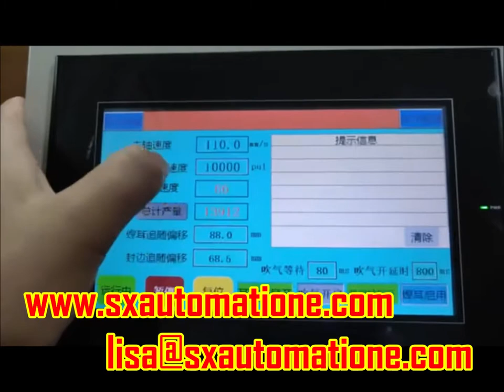안전 도어가있는 고속 11 서보 N95 마스크 기계, 잉크젯 인쇄, 중국 제조업체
Wechat: Lisa05160803
Major Products:
Fully Automatic Screen Printing Machine/Hot Stamping Equipment
Fully Automatic Heat Transfer Machine/Pad Printing Machine
Fully Automatic Assembly Line/Fully Automatic Leak Detection Mechanism
Automatic visual inspection system/Printing and packaging line
Fully Automatic Plane mask machine/Fully Automatic N95 mask machine
Full-automatic high-speed single-piece vacuum exhaust packaging machine for flat masks/Full-automatic 5-piece 10-piece vacuum packaging machine for flat masks
Cup type automatic mask machine/3-layer flat mask machine for children and adults/KN95 N95 automatic mask equipment/KF94 automatic mask production line.
안 전문이있는 고속 11 서보 N95 마스크 기계, 잉크젯 인쇄, 사용자 지정 언어, 사용자 지정 마스크 모양 및 크기, 중국 제조업체
중국 제조업체 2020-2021 년 방역 물자 공급 업체
중국 하이테크 기업.
기계 크기 : (H) 1750mm * (L) 6900mm * (W) 1500mm;
장비 무게 : 1600kg.
공급 공기 0.5 ~ 0.7Mpa (건조 공기 공급원) / 20L / min.
AC 220V / 380V, 50 / 60Hz ± 10 %, 20KW.
전기 부품 : 컨트롤러;
HMI;
감지기;
먹이는 모터;
귀 코드 회전 모터;
초음파 시스템.
공압 : 용접, 클리핑, 포지셔닝, 실린더.
솔레노이드 벨브.
유수 분리기.
수용 인원 : 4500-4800 PC / 시간.
영어, 터키어, 한국어, 독일어, 프랑스어, 이탈리아어 및 기타 사용자 정의 언어.
가장자리 밀봉 마스크.
귀 코드 길이 : 180-220mm.
용접 지점 간격 : 조정 가능한 50mm ~ 54mm.
용접 지점 크기 : 클라이언트 표준에 따라.
용접 시간 : 100-500MS.
제품 고정 방법 : 수동 배치;
자동 교정, 위치 조정.
1-2 초 동작주기.
연속 / 즉시 용접.
간단하고 조정 가능한 프로그램.
템플릿 조립 방법에 대한 고정 위치의 카세트 설치.
CE에 따른 비상 정지 및 안전 도어.
소프트웨어 동작 연동.
작동 높이 : 1200mm.
재료 층 : 50g 부직포;
뜨거운 공기 면화, 25g 멜트 블로운 직물,
25g 멜 트블로운 원단;
25g 부직포
자세한 40 페이지의 설치 및 작동 설명서 지침에는 장비 사양이 포함되어 있습니다.
전기 자동화;
일반적인 실패와 해결책;
주의;
유지;
판매 후 서비스;
온라인 엔지니어링 팀 서비스.
컵 타입 자동 마스크 기계 / 3 층 평면 마스크 기계 / KN95 N95 자동 마스크 장비 / KF94 자동 마스크 생산 라인.
코로나 바이러스를 분리하십시오.
의료용, 외과 용 멜트 블로우 마스크.